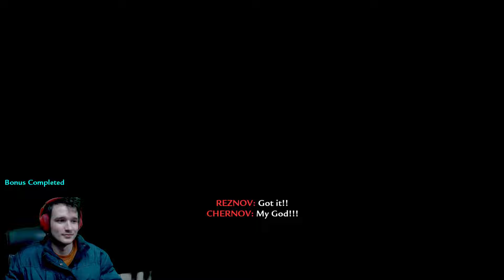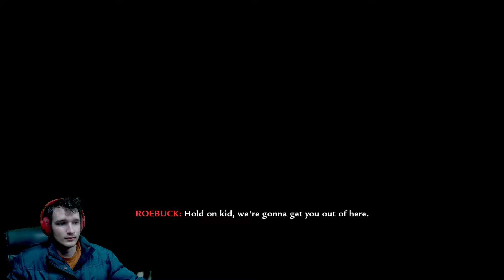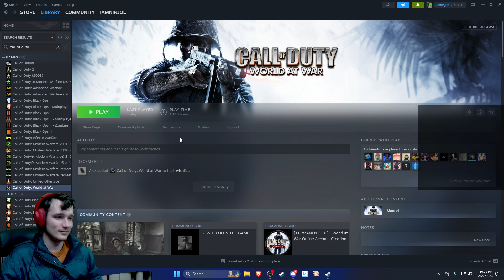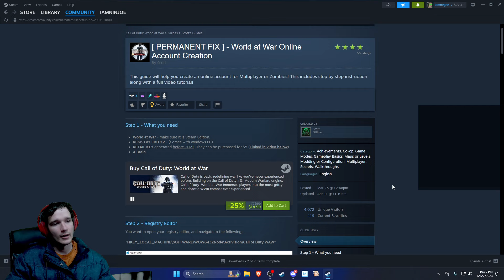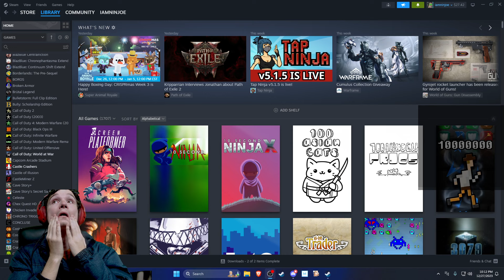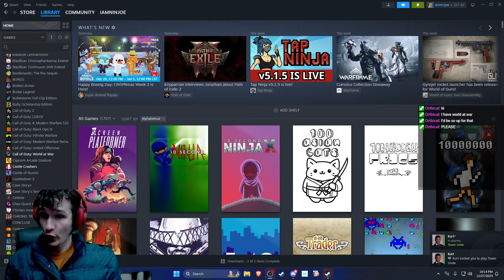Showing my Halo friend a real COD | COD: World at War STREAM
Streamed Call of Duty: World at War on 12/27/2023. Co-op campaign is always fun...when the game is fun. COD: WAW's campaign way better than COD: BO3's campaign. Kurt knows.